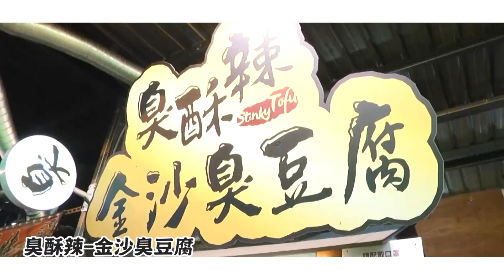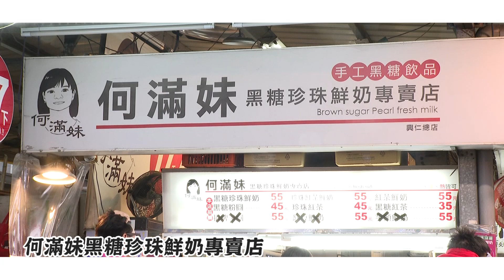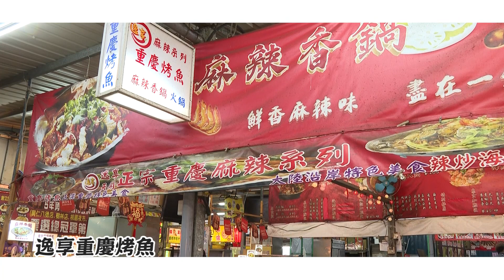【美食開箱特輯】 美食玩樂攏底家｜八德興仁花園夜市｜北健活力頻道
今天雙金來到北桃園最大的興仁花園夜市
精選了超多家必吃的美食
無論是新鮮的蛤蜊湯、重慶烤魚
或是新奇的創意甜點~芙琳卡
超多美食都在興仁花園夜市
快跟著雙金一起吃下去~